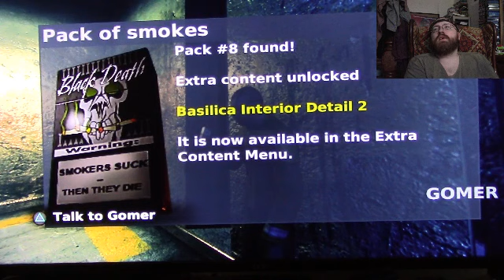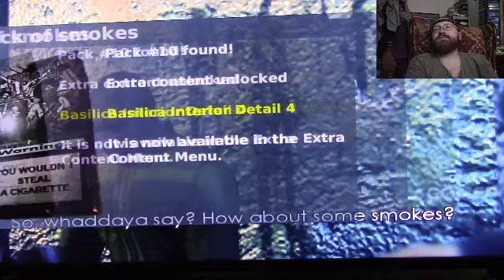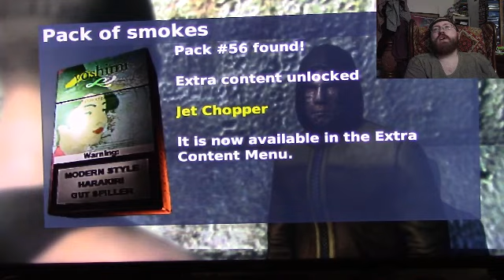Riddick: Escape From Butcher Bay (PS3) Part 2 of 5 - The Fight Club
This is a game that I played for the first time about a month or so ago...and I had a great time with it. Easily one of the best 'movie based games' that I have played. It was originally for the OG Xbox (but I never owned one, so I never played that one).

You are Riddick, sent to the worst Prison in the Universe. The game takes place before Pitch Black.

If anyone knows of anybody selling an Original Xbox? Let me know, cause I'd gladly buy one. It'd be nice to play the original version of this game (it's not backwards compatible with Xbox 360).